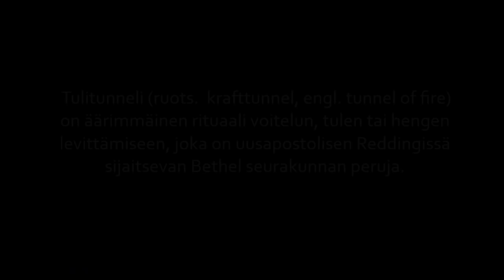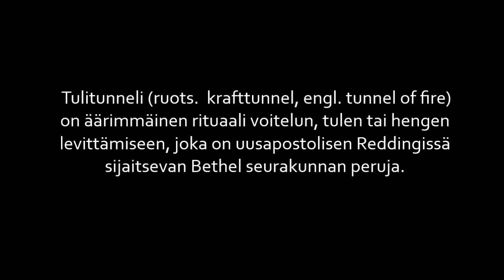Tulitunneli Kolarissa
Kolarin rukouskonferenssissa laitettiin ihmiset kulkemaan "tulitunnelin" (ruots. krafttunnel, engl. tunnel of fire) läpi 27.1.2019, jonka seurauksena petetyt ihmiset joutuivat sellaisten voimien valtaan, että he sätkivät, tärisivät, kaatuivat ja nauroivat kontrolloimattomasti. Toimintaan ohjasi Amerikasta Arizonasta tullut Sirkku Chewing. Tulitunneli on lanseerattu Reddingin uusapostolisessa Bethel seurakunnassa ja mm. Ruotsin Arken yhteisössä.

"Tajuttomina makasivat sinun poikasi joka kadun kulmassa, niinkuin antiloopit pyydyshaudassa, täynnä Herran vihaa, sinun Jumalasi nuhtelua.

Sentähden kuule tätä, sinä poloinen, joka olet juopunut, vaikka et viinistä: Näin sanoo sinun Herrasi, Herra sinun Jumalasi, joka ajaa kansansa asian:

Katso, minä otan sinun kädestäsi päihdyttävän maljan, vihani pikarin; ei tarvitse sinun siitä enää juoda. Ja minä panen sen sinun vaivaajaisi käteen, jotka sinulle sanoivat: 'Lankea maahan, kulkeaksemme sinun päällitsesi'; ja sinä panit selkäsi maaksi ja kaduksi kulkijoille." - Jesaja 51:20-52

Alkuperäinen video on TV7:n.